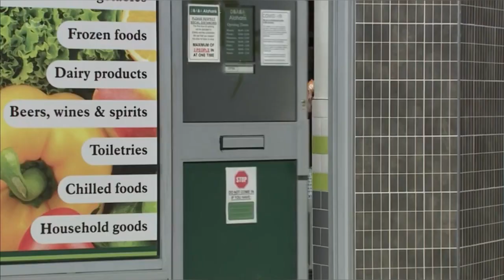Abi Franklin - 30th April 2021